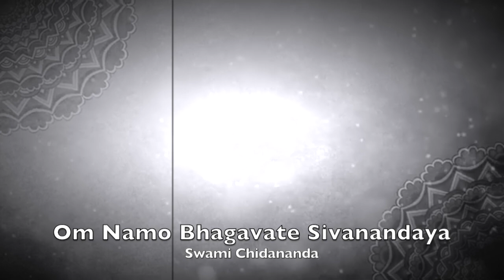Swami Chidananda: Om Namo Bhagavate Sivanandaya (Divine Life Society)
Swami Chidananda was a prominent disciple of Swami Sivananda, a renowned spiritual leader. Chidananda succeeded Sivananda as the president of the Divine Life Society. He dedicated his life to spreading the teachings of yoga, meditation, and spiritual wisdom globally, emphasising the unity of all religions. Swami Chidananda's contributions include various charitable initiatives and writings that continue to inspire seekers on the path of self-realisation.

Quote: "When man listens, God speaks.
Listen, O man, I am by your side.
As long as you keep searching for Me elsewhere,
you will never find Me.
You put me far away, while the fact is that there is nothing more close, more near to you than Me."